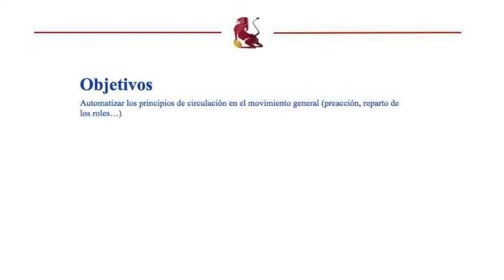Ejercicio 5 - Plan de Formación S 17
Ejercicio 5 del Plan de Formación para menores de 17 años de la Federación Española de Rugby.

Facebook.es/ferugby1923